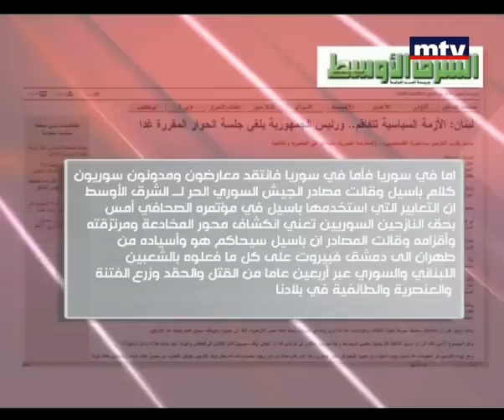Mid Day News 06/01/2013 الجيش الحر يرد على باسيل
رأت مصادر الجيش السوري الحر في التعابير التي استخدمها الوزير جبران باسيل في مؤتمره الصحافي  بحق اللاجئين السوريين انكشافا لمحور المخادعة ولمرتزقته وأقزامه.